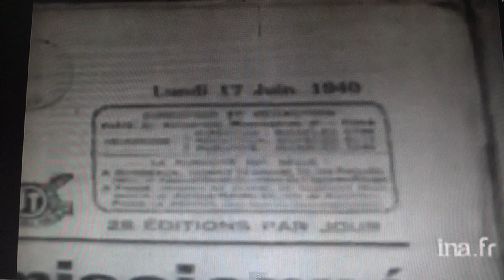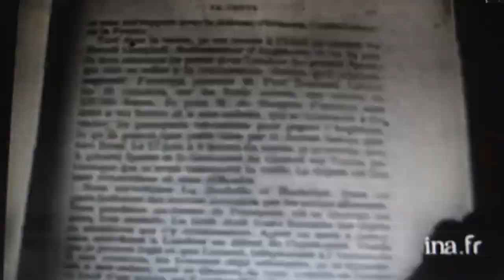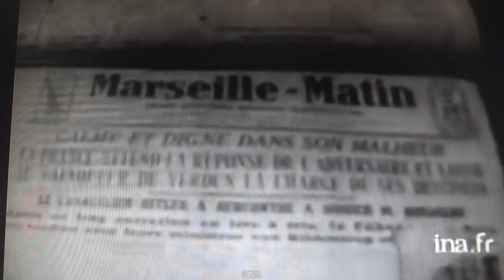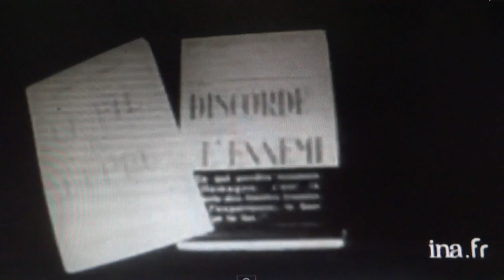ד"ר עמנואל נבון בשעה הבינלאומית של רשת ב, 14 ביולי 2013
לכבוד יום הבסטיליה 2013, התראיין ד"ר נבון בתכנית "השעה הבינלאומית" של רשת ב', כדי לדבר על יחסי ישראל-צרפת, על מעמדה של צרפת בעולם, ועל מצבה הכלכלי.